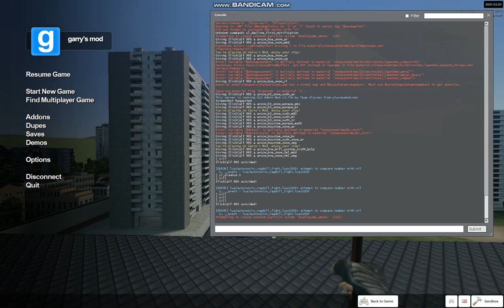Garry's Mod: All Gestures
Console Codes:
Dance: act dance
Sexy Dance: act muscle
Thumbs Up: act agree
Disagree: act disagree
Zombie Imitation: act zombie
Robot dance/imitation: act robot
Squad Commands: act halt, forward, group
Laugh: act laugh